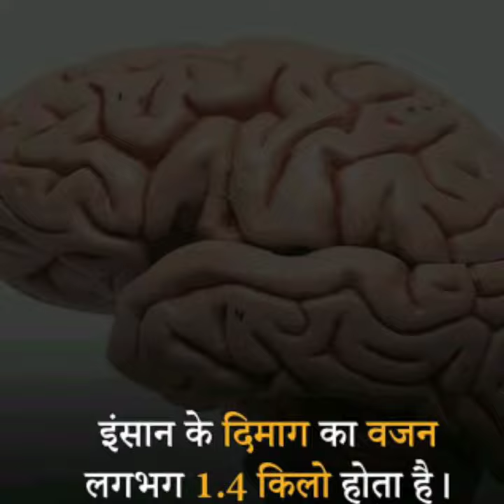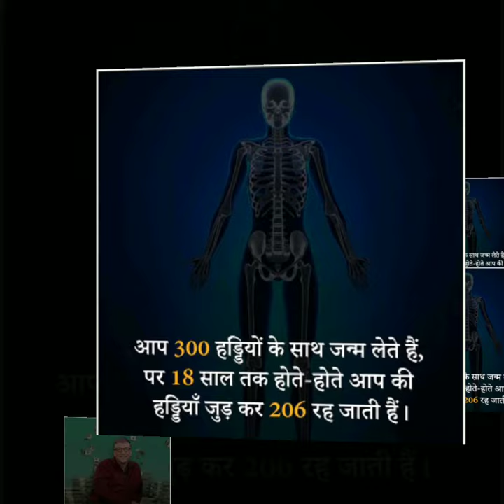G S part 2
Maneesh Jadaun